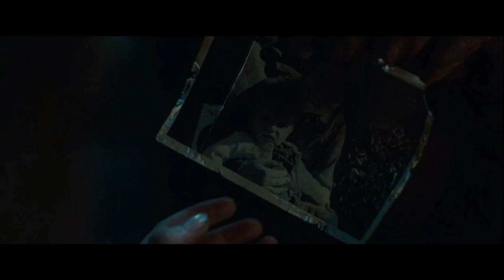RZ Michael Myers Scene Pack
Rob Zombie Michael Myers Scene Pack

Mega Link